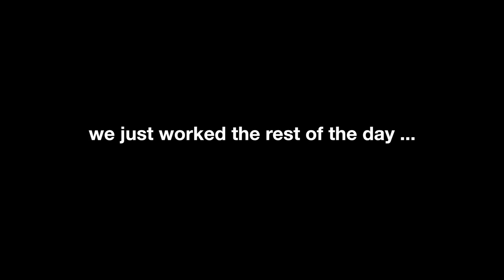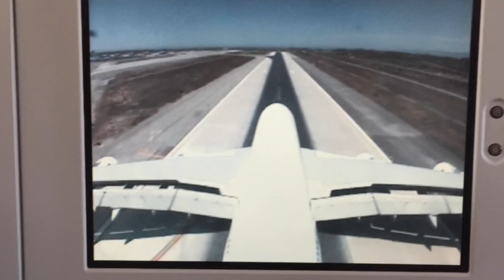2016 Paris Vlog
Hi Loves! As many of you already know, I was recently in Paris and we vlogged the entire trip which I am now calling myself the Worst Vlogger on Youtube! You will have to watch the video to see! I went to Paris to work with two incredible brands (Clarins and YSL) on two separate projects which I am extremely thankful for! Throughout the video I share most of my outfits that I wore during our Paris trip and some of the places we went during our spare time. This was our second time in Paris so I tried showing you guys the new places we went during this trip. I really hope you guys enjoy this 2016 Paris Vlog and Lookbook! Love you guys!

I N S T A G R A M         @simplysona
T W I T T E R                 @simply_sona
P I N T E R E S T           @simply_sona
S N A P C H A T            @simply_sona

Camera I Film With: Sony A5100

Thanks again for watching and I really hope you guys enjoyed Paris Vlog and Lookbook!